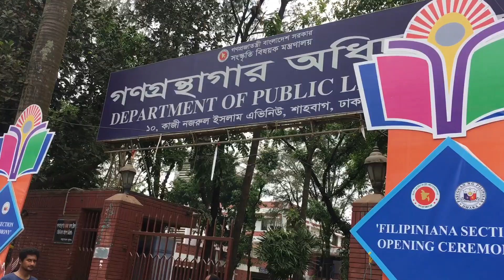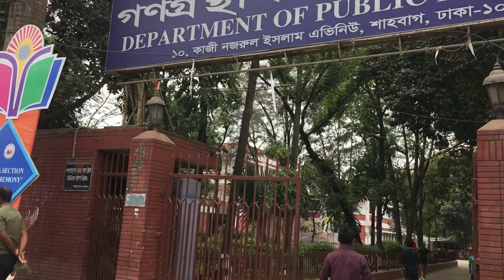Shahbag dhaka Bangladesh 27-4-19 Rasel juktibadi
শাহবাগ ঢাকা যাদুঘর